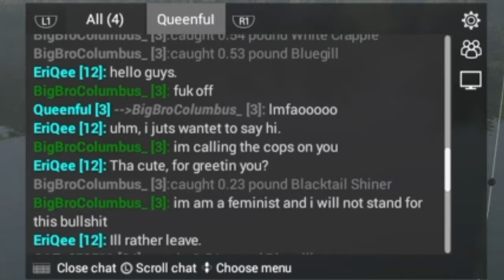Fishing Planet Funny Moments - Most LIT Game Ever!!!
This game is so lit im totally not lying at all...Please kill me we had to play this bcuz shaiann deleted gta -_- NOW SABSCROOBE